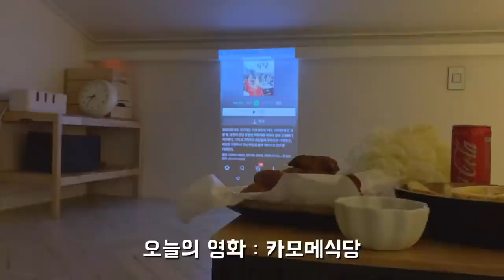SUB 단순로그 64 일단 저지르고 보는 시골 집순이 집꾸미기🏚 브이로그(⚒vlog🛠)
안녕하세요.
이번주는 부모님이 약속이 있으셔서 저 혼자 보냈습니다.
부모님이 안 계실때 얼른 해야할 일이 있었어요.
혼날지도 모르겠지만 부모님도 보시면 좋아하실 것 같아요.
시골은 가을부터는 조금 시간적 여유가 생기기 때문에
지금부터 조금씩 또 집꾸미기를 해 볼 예정입니다.
제가 전문가가 아니라 많이 어설프겠지만
어설프면 어설픈대로 또 그 재미가 있으니
올 가을, 겨울 영상도 많이 시청해주세요.